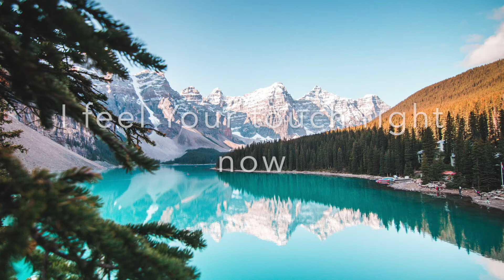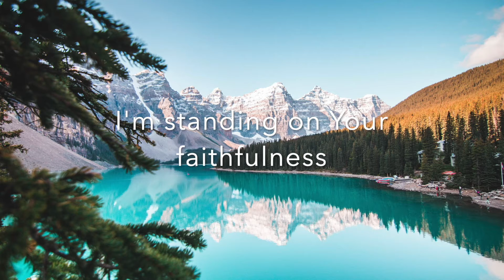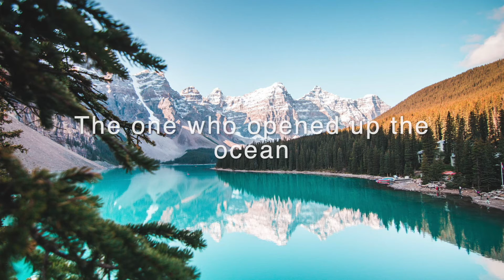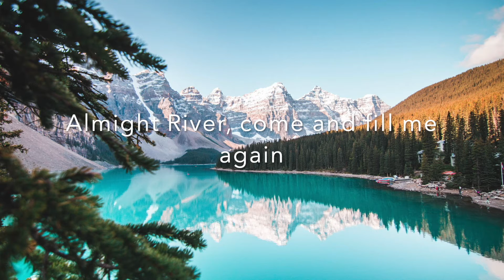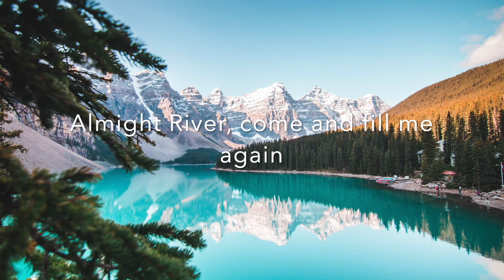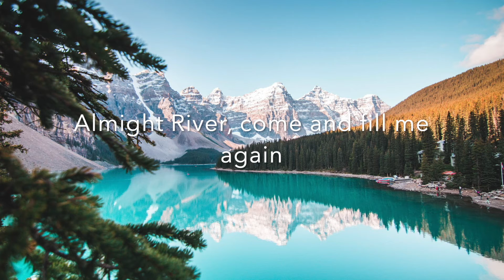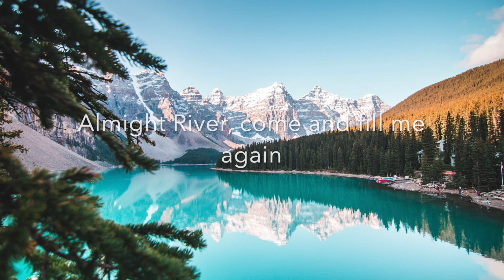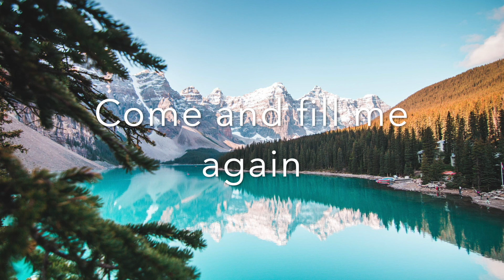Same God - 1 Hour Loop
Hello Everyone! We have another 1 hour loop for you today, "Same God" by @elevationworship . Hope you loved this 💗💗

Source of Background: Pexels (Jaime Reimer)